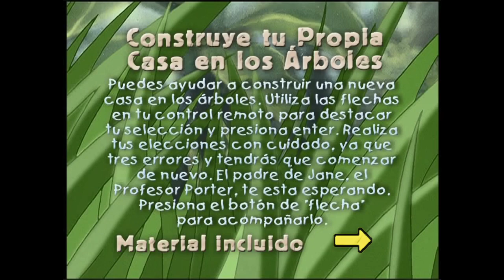Tarzán y Jane Juego Construye tu Propia Casa en Los Árboles